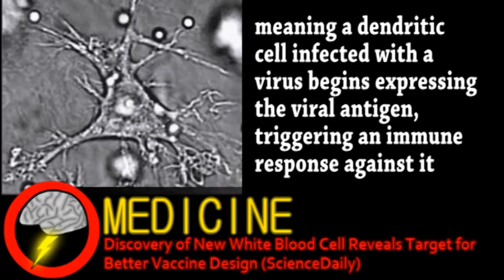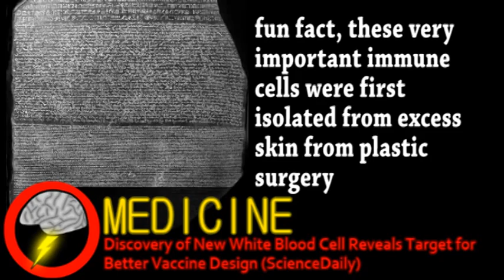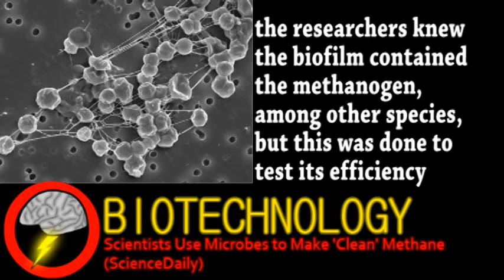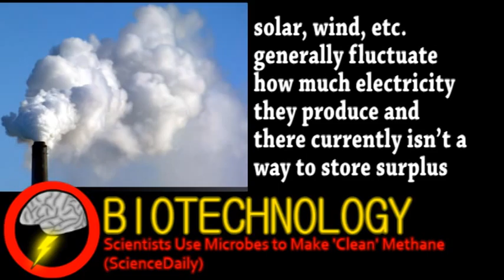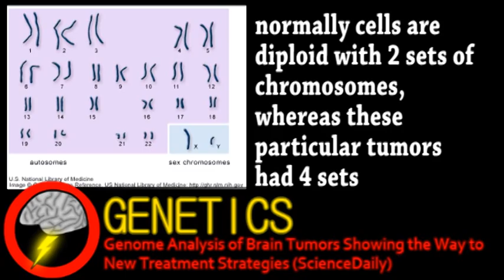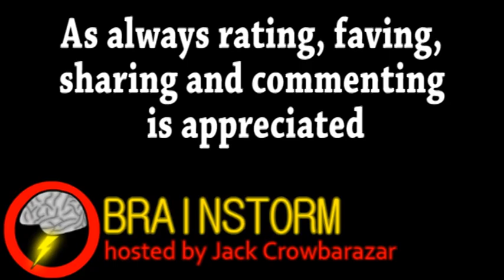Key To Cancer Vaccines? New Immune Cell Found (Brainstorm Ep93)